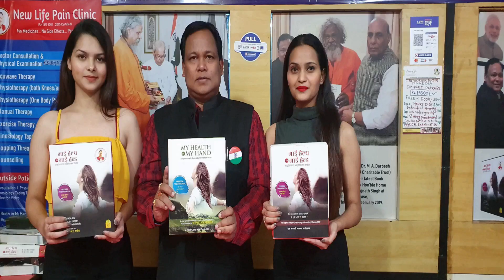इस एक Point से 80 बिमारियों का होगा खात्मा,दिन में तीनबार दवाओं,Insomnia होगा ठीक,नसों में आएगी ताकत